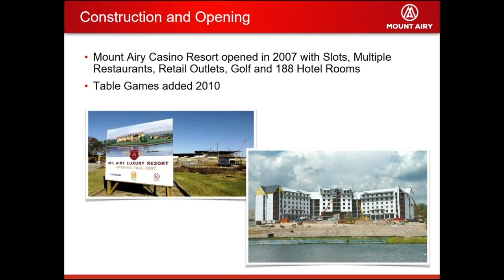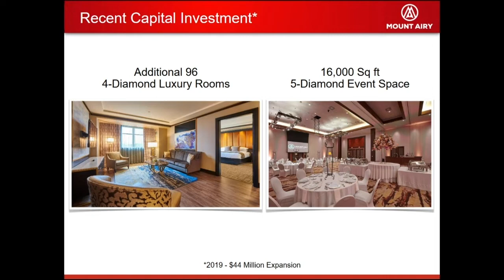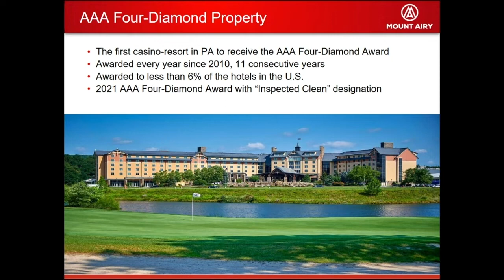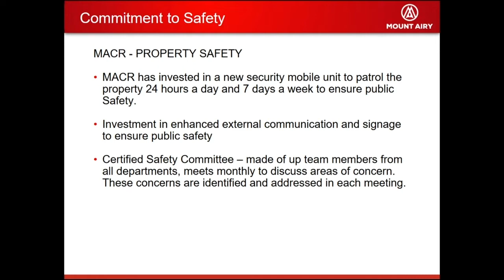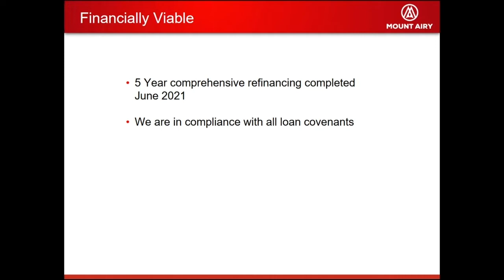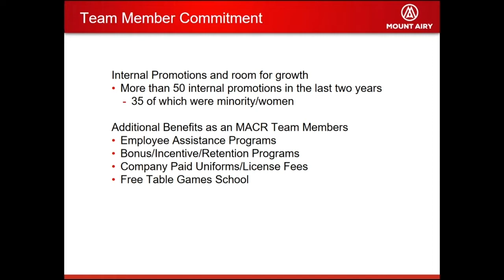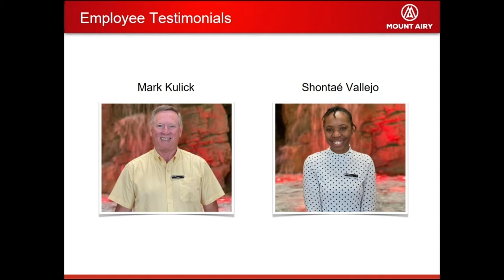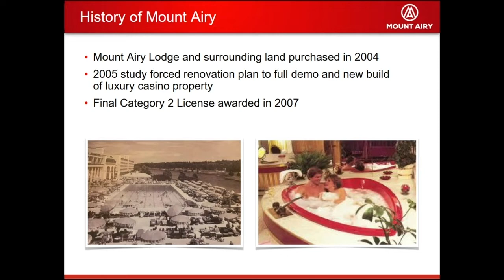License Renewal Hearing for Mount Airy Casino - Aug 2, 2022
PGCB Public Meeting